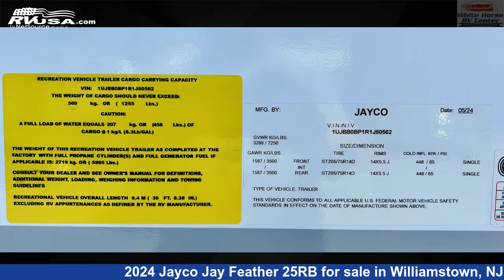Magnificent 2024 Jayco Jay Feather Travel Trailer RV For Sale in Williamstown, NJ | RVUSA.com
This 2024 Jayco Jay Feather 25RB is a Travel Trailer RV. It is located in Williamstown, NJ 08094 and is offered for sale by White Horse RV Center. This New Jayco Is 30' 9" in length and features sleeps 6, Auxiliary Battery, Slideout, Air Conditioning, and 55 gal fresh water capacity. The floorplan layout of this Travel Trailer features Front Bedroom, Rear Bath.The unloaded weight of this 2024 Jayco Jay Feather 25RB is 5995 lbs.